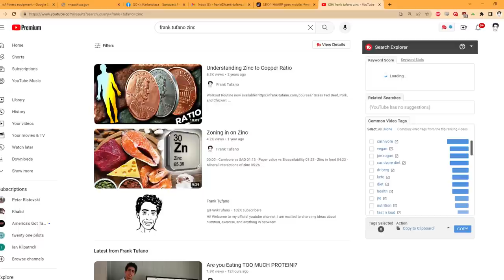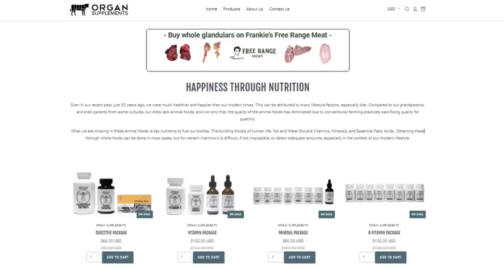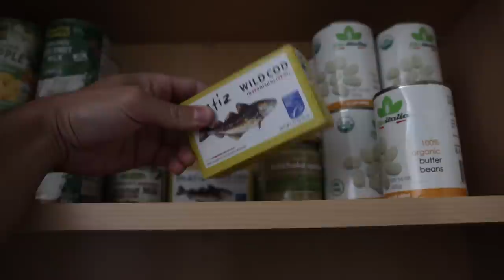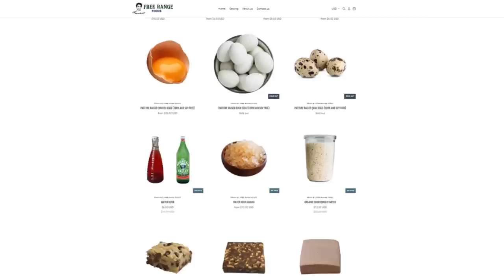What I Eat in a Day NEW HOUSE!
00:00 - Water and mastic for breakfast
03:03 - Bean Boy
03:43 - Lunch
04:40 - Quick sourdough
05:13 - First meal on camera
06:43 - Meal overview
10:20 - One supplement at a time
10:46 - Hunger signaling
11:53 - Time for dinner
13:37 - Big bowl of noodles
16:19 - Dinner thoughts